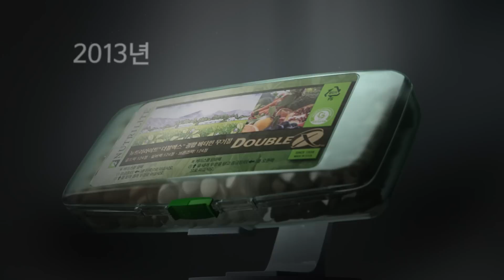[뉴트리라이트] 80주년 영상 - 위대한 발견 더블엑스편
굳건한 신념과 철학으로 지난 80년간 노력해온 뉴트리라이트의 세상을 바꾼80년 스토리 !!!
그 네 번째 스토리로 “뉴트리라이트 80년 세상을 바꾼 발견 더블엑스편” 영상을 소개합니다.